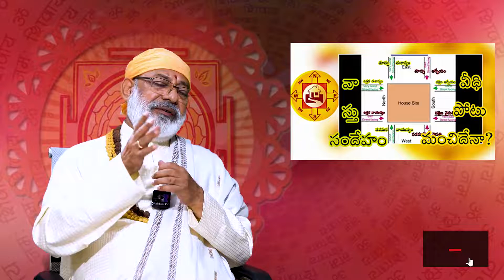దక్షిణ ఆగ్నేయ వీధి పోటు ఉంటే కళ్యాణయోగం పక్కా Veedhipotu Vastu For Marriage Problems | Danturi Vastu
Vastu Shastra can be simply termed as ‘Science of Architecture’. It all depends on oneself whether to believe in Vastu Shastra or not. But it said that following vastu tips is beneficial.

To know more, watch Danturi Pandarinath Garu has to say.